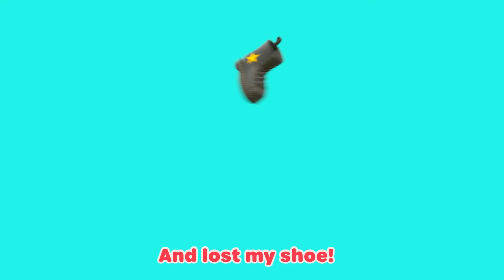Twinkle Twinkle Little Star | Lellobee City Farm | Moonbug Kids - Farm Animals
🍯 Bee gets one of Ella’s glow in the dark stars stuck on their tummy. It flies around the farm and amazes the animals.🍯

🍯Lyrics🍯
"Hi its me Ella, this is a song that you may know it’s all about a star, a little star, a little star that twinkles!

Twinkle Twinkle Little Star (Little Star)
How I wonder what you are (What you are)
Up above the world so high (So high)
Like a diamond in the sky (In the sky)

Help us brush our teeth tonight (Brush our teeth)
With your glowing starry light (Starry light)

Help us find a bedtime bath (Time for a bath)
Use your glow to light a path (Light a path)

Help me fix my PJs please (Help me please)
Wow the star is our friend bee!! (Well done Bee!)

Moonbug Kids - Farm Animals is your destination for cute Lellobee City Farm, CoComelon, Blippi, Little Baby Bum and Little Angel episodes and compilations!

00:00 Twinkle Twinkle
02:16 Stargazing Lullaby
04:17 Carnival
06:20 Accidents Happen Boo Boo Song
08:21 Bath Song
10:21 Smile Song
12:27 I Love Lellobee City Farm
14:27 Reading
16:26 Trick Or Treat
18:21 Old Macdonald
20:15 Five Baby Birds
22:12  Going to the Hospital
24:11 Healthy Habits (montage)
26:07 Caterpillar Butterfly Song
28:06 Fruity Ice Cream Song
30:03 Mother's Day
32:03 Salad Salsa
34:03 The Silly Little song
36:04 Ella Ella Yes Mailman
38:01 Five Little Ducks
40:01 Yoga
42:00 You Can Ride A Bike
44:00 The Five Senses Shakedown
46:01 Snow shuffle
48:02 Mary Had a Little Lamb
50:04 Back To School
52:05 5 Little Monkeys
54:05 Chinese New Year
56:05 Winter Football Soccer Song
58:07 The Reindeer Song